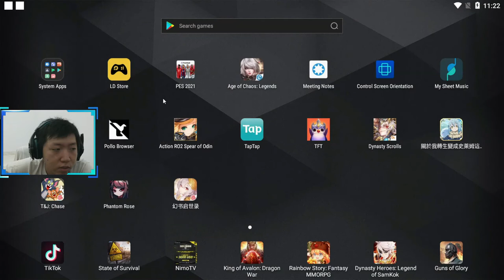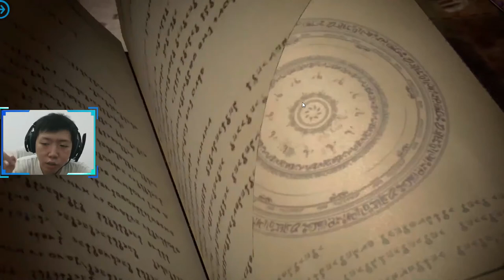That Time i got reincarnated as a slime (Mobile gameplay) Indonesia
Tensei Shitara Slime Datta Ken: King of Monsters  Official Launch Gameplay (Android/IOS)
►► Total Size: 1.66GB

bisa langsung Instagram : peterviriya

Tensei Shitara Slime Datta Ken: King of Monsters -That Time i got reincarnated as a slime  Indonesia